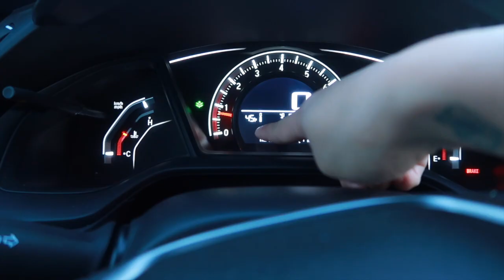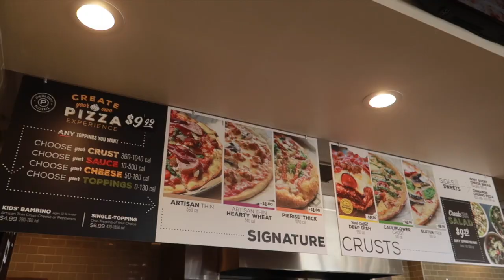POPPY FIELDS PHOTOSHOOT VLOG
Pics will be on my Instagram!